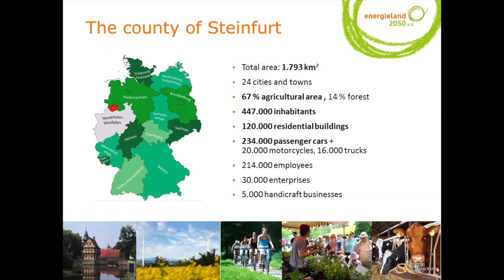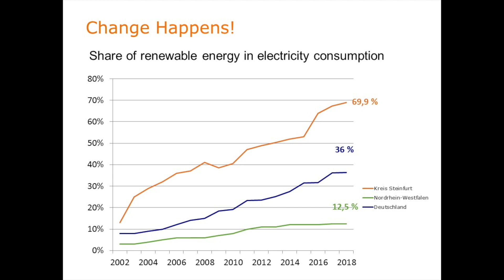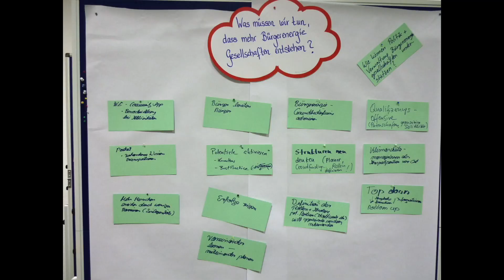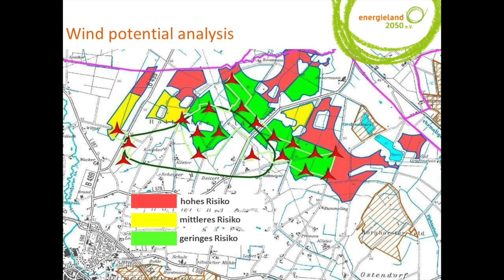EUCENA 1.3.4 🌞 Stakeholders and Networks ~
🌞 EUCENA ~ Renewable Energy Made Easy
MOOC ~ free Massive Open Online Course

▶ Course 1: Introduction to Citizen Energy
▶ ▶ 1.3 From Legal Forms to the Ecosystem of Energy Communities: Tools for Success
▶ ▶ ▶ 1.3.4 Stakeholders and Networks
🌞 Silke Wesselmann
Energieland 2050, Steinfurt County, Germany

🌞 About this free online course with certificate
⚡ Have you ever wondered what it would take for you to make use of the sun’s power and the wind’s force?
⚡ Are you already active in your neighborhood energy cooperative and would like to expand your activities?
⚡ Are you concerned about climate change and inequality in our world and want to make a difference?

The main topic of this course is citizen energy - what it means, why it matters, and how you can actively participate in it. You will be introduced to renewable energy technologies and techniques that enable you to produce your own energy. By the end of this course, you will know how to work with photovoltaic (plug & play, rooftop, field etc.), wind turbines and wind parks, stationary batteries, heat pumps, electric mobility and more.

Step by step, you will become a fraction of change by:
💡 Learning how to harvest green electricity
💡 Creating new jobs
💡 Discovering opportunities in joint action
💡 Protecting your own health as well as everybody else’s
💡 Tossing the door open to communal prosperity

You can then scale up to build an energy community or work within an energy cooperative. For successful transitions and changes, collective action is essential. This course is not limited to renewable energy production but emphasizes the need for community ownership.

Content:
⚡ EUCENA Compact Course
⚡ Course 2: Social Component, Mobilization and Networking
⚡ Course 3: Renewable Energy Production and Usage
⚡ Course 4: Technical Components
⚡ Course 5: Management and Founding of Energy Communities
⚡ Course 6: Energy and Climate Politics, Advocacy
⚡ Course 7: Financial Components and Business Models

Energy communities are designed to decentralize power and are built on the core values of sharing and equalizing power at all levels as well as self-initiative and self-governance. This means that energy communities benefit everyone and operate in a non-hierarchical manner, while ensuring that economic gains are shared equally.

🌞 About EUCENA – European Citizen Energy Academy
Creating and sharing the necessary knowledge to increase the number of energy communities in Southeast Europe, paying special attention to gender justice and business model innovation.

This project is part of the European Climate Initiative (EUKI) of the German Federal Ministry for the Environment, Nature Conservation and Nuclear Safety (BMU). It is the overarching goal of the EUKI to foster climate cooperation within the European Union (EU) in order to mitigate greenhouse gas emissions.

The opinions put forward in this video are the sole responsibility of the author(s) and do not necessarily reflect the views of the Federal Ministry for the Environment, Nature Conservation and Nuclear Safety (BMU).

FINAL
::::::: 2.5